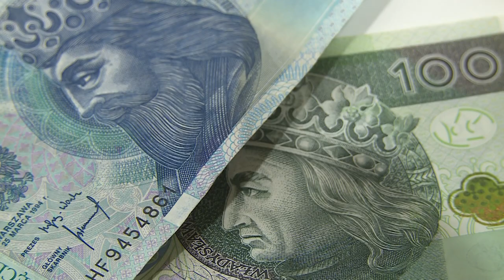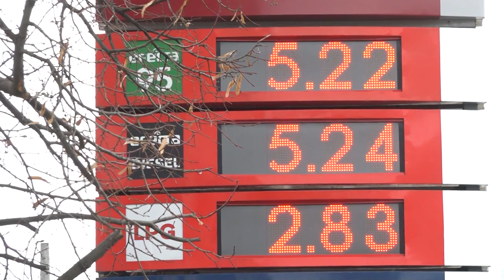Poland lowered VAT on fuel to 8% and dropped VAT on food. German drivers jammed the roads to PL.